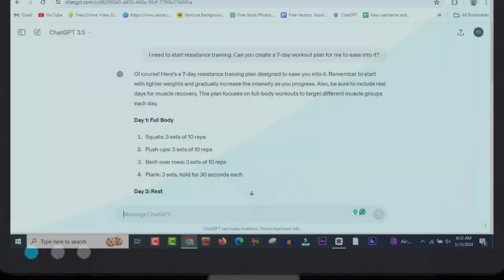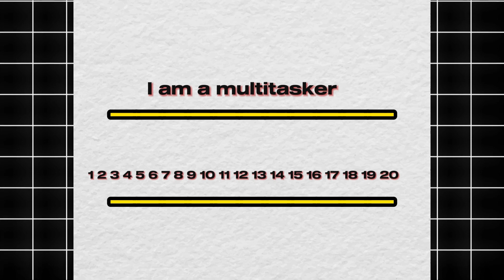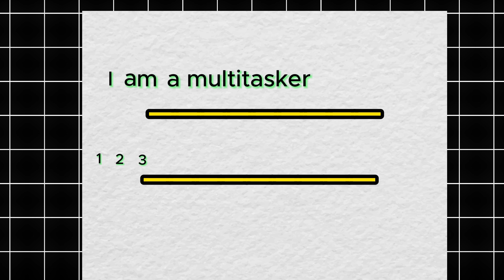Multitasking Test । Stop Multitasking